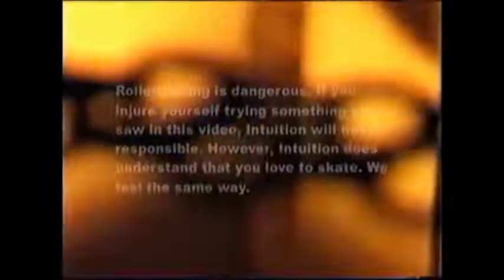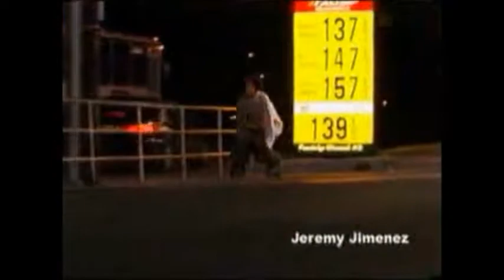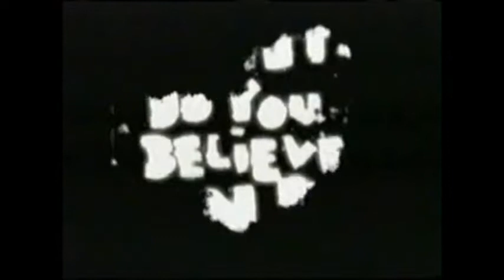Unspoken Bond - Intuition shop movie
Released in 2002. Produced by Matt Mickey.

Featuring Iain Mcleod, Chris Haffey, Jeff Stockwell, and Ryan Northway.